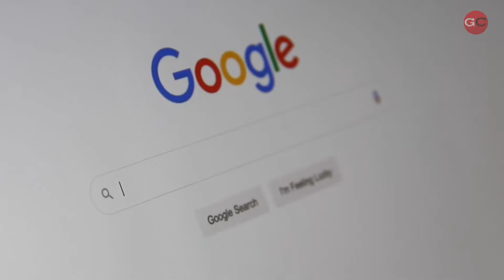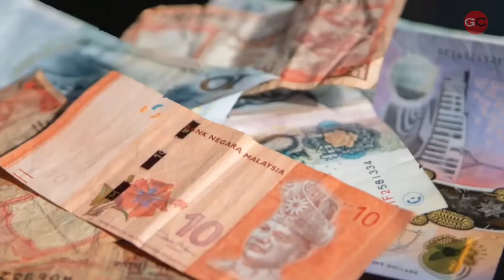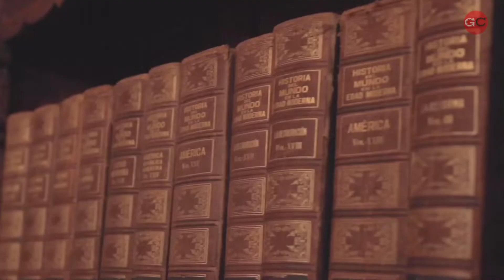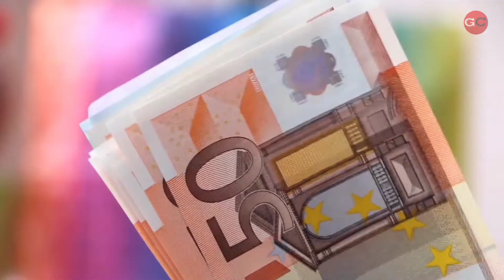Por qué los chinos no usan YouTube y otras 15 prohibiciones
China es uno de los países con enormes avances tecnológicos, pero su gobierno posee una actitud privativa para con sus habitantes, en consecuencia, los mismos tienen prohibidas las plataformas como YouTube o Instagram e incluso TikTok siendo una App originada en dicho país.

Además veremos otras 15 prohibiciones que existen en el país y unas más extravagantes que otras.